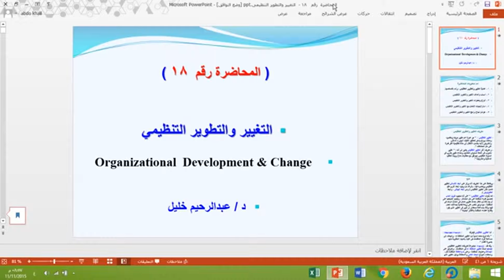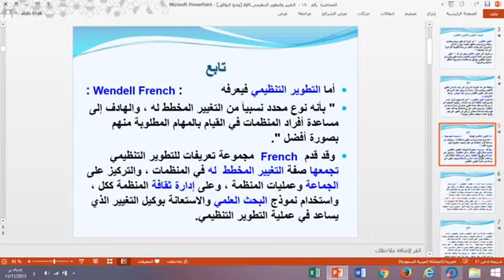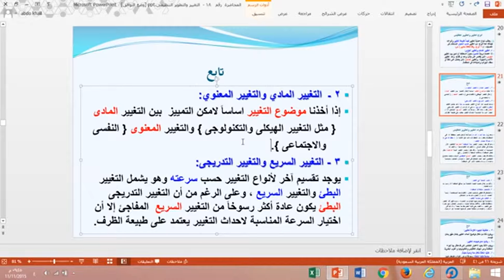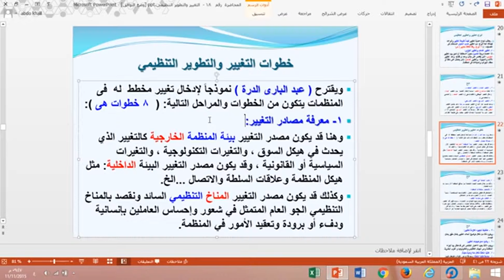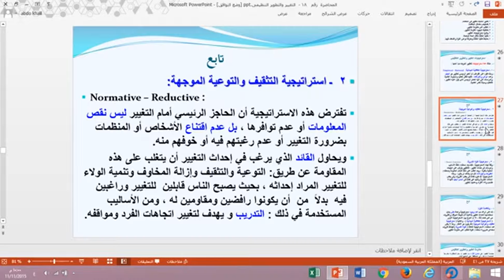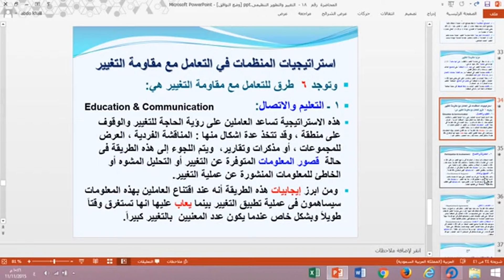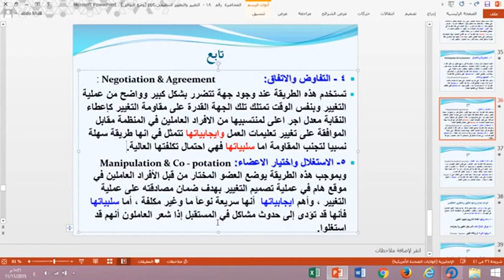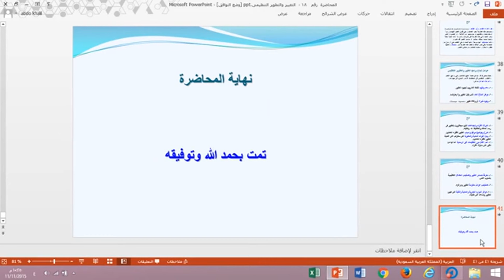المحاضرة المسجلة 18 [ السلوك التنظيمي ] م5